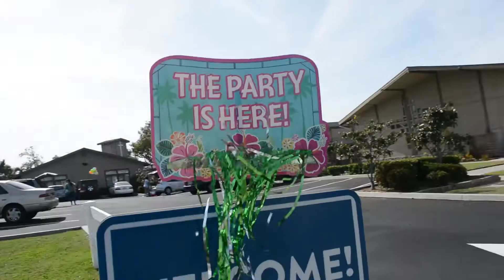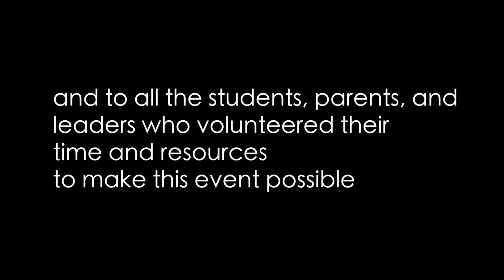WE RAISED OVER $1300